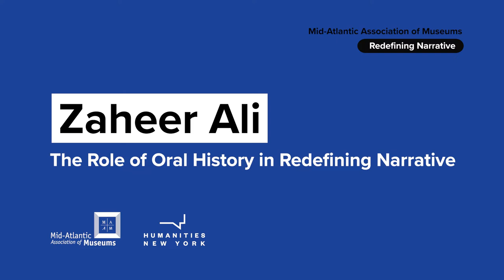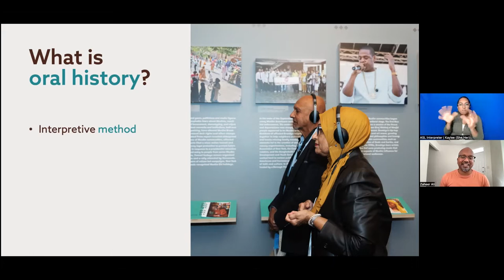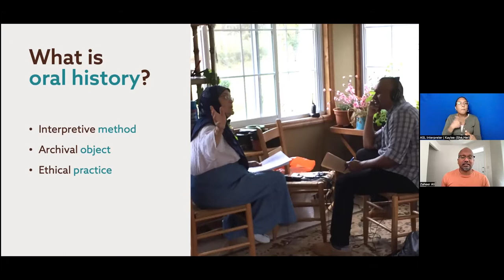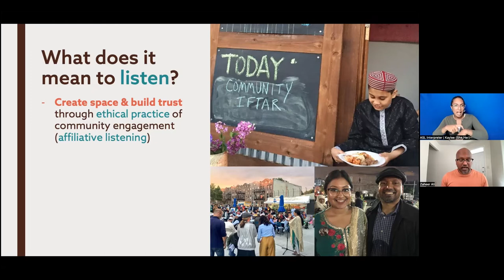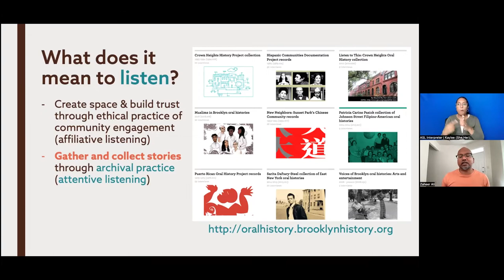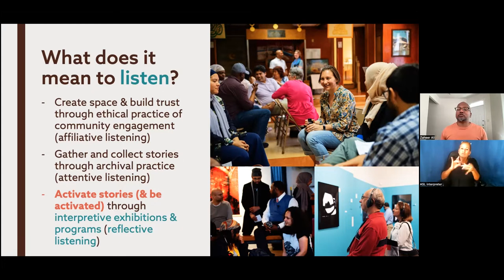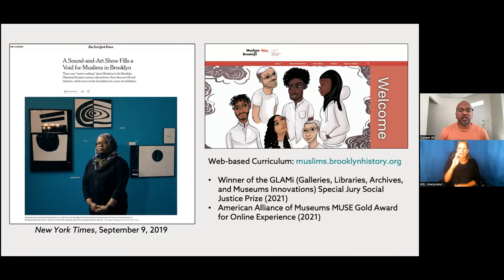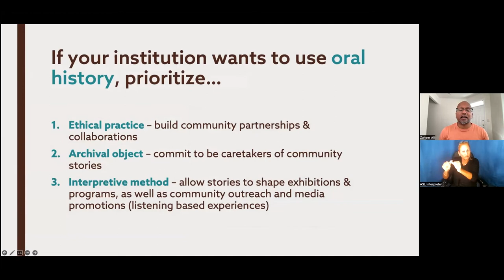Redefining Narrative with Zaheer Ali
Oral Historian Zaheer Ali discusses the importance of listening to diverse voices, and the value for museums in engaging with communities in the collection of oral histories. Zaheer highlights the Brooklyn Historical Society’s Muslims in Brooklyn initiative, which he spearheaded, as an example of how these collections are impacting museum-community relations.

Redefining Narrative features the voices of five thought leaders in the cultural sector, followed by conversations between our featured speakers and MAAM Vice President Deborah Schwartz. This series invites viewers to explore new approaches to museums, as we examine fresh ideas about the pressing issues of our time and disrupt age-old formulas for what we expect to find in museums.

Redefining Narrative is a project created by the Mid-Atlantic Association of Museums and funded in part by Humanities New York with support from the National Endowment for the Humanities.